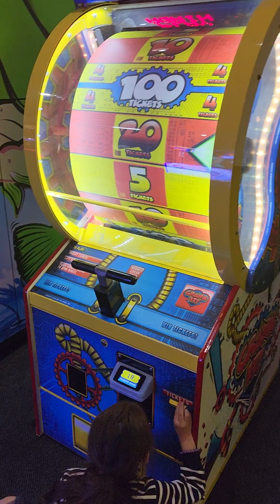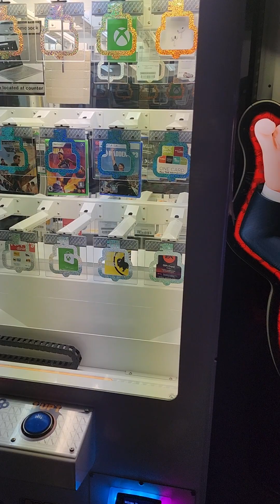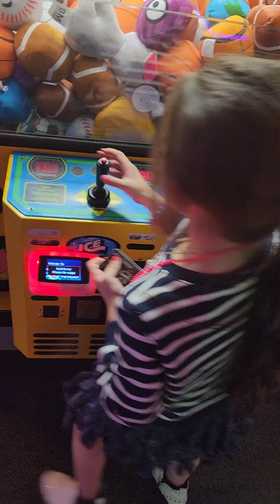Fun at Gattis with Steph's BFF Analyn and Cousin Ari 🍕